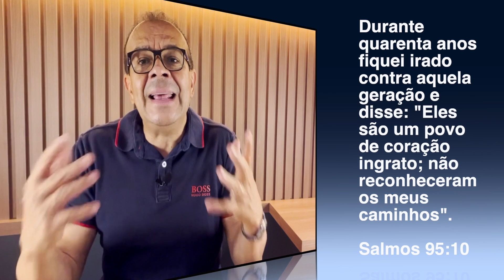Palavra das 15h - SALMOS 95 | O Alerta de Deus - 16.11.2022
Assista na íntegra a poderosa mensagem que o Pr. João Guimarães tem para nossos corações hoje. O poder divino de uma forma nunca vista!